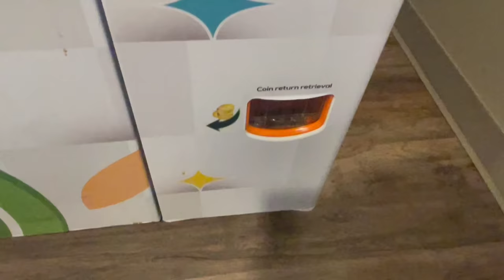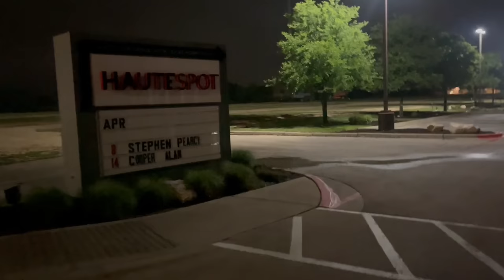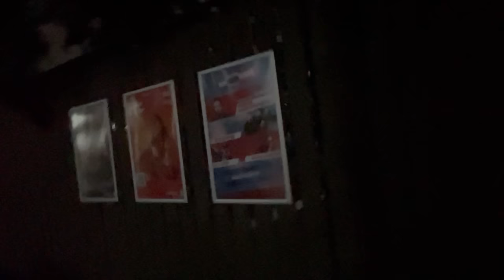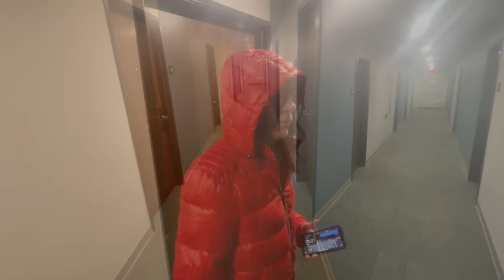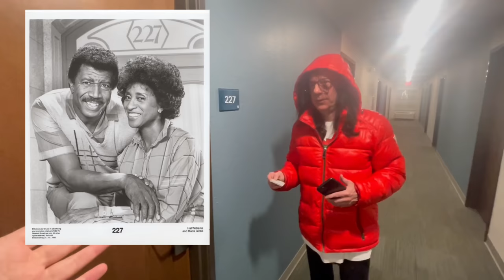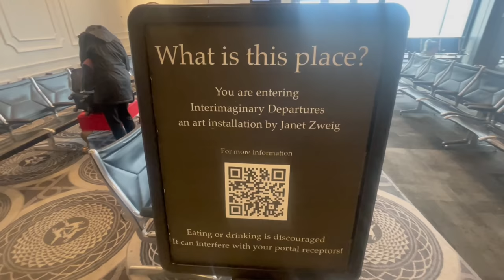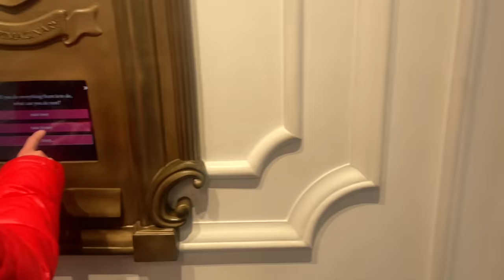My Life on The Road, Ep 26 Johnny & I Hunt a serial killer in Austin Texas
Welcome to part 26 of my ongoing Tour Diary Series “My Life on The Road” In this episode we are in Austin, Texas and after hearing rumors of a serial killer in the area Johnny Monaco & i attempt to track them down on our day off.